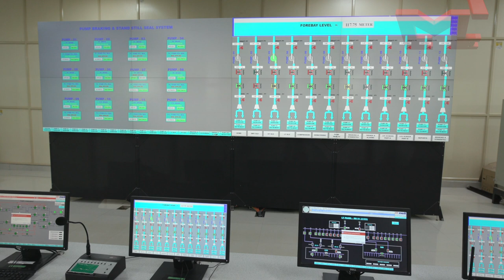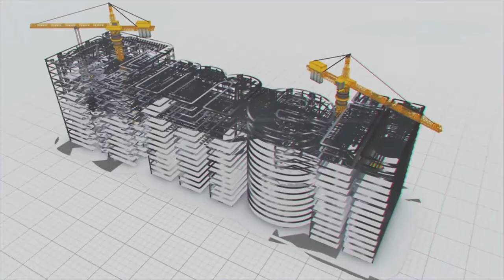SCADA–Advanced monitoring technology for water distribution||MEIL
Distribution of water in irrigation and drinking water projects with pumping stations and pipeline networks spread across miles, requires continuous monitoring. Proper storage of rainwater and utilising it to its full potential is the ultimate goal in the execution of such projects. So far, operators had to manually control and monitor the distribution networks with push buttons and analogue dials, resulting in time-lapse. Automated monitoring has mitigated this challenge.

The MEIL installed SCADA, the Supervisory Control and Data Acquisition technology in all its major projects for 24X7 monitoring of the water distribution networks. This is a comprehensive communication and control system. The whole process can be viewed real-time on a display screen and the equipment can be controlled simultaneously. This saves time for operators as it doesn’t involve travelling from one site to another for inspection. The automated system sends alarms and emergency notifications easing the problem solving process. It also ensures maintenance of appropriate levels of water and reduces wastage of water.
Agriculture is the backbone of the Indian Economy. For the sustenance of the farm sector, a planned and efficient irrigation system required. MEIL engaged in building irrigation projects across the nation, be it lift irrigation or drip irrigation. MEIL is building up the livelihood of farmers through its mega scale irrigation projects.